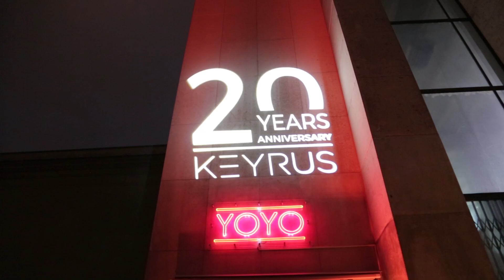Soirée des 20 ans de Keyrus - Short 9/15 - 10.03.2016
Film de la soirée des 20 ans de Keyrus.
Une expérience digitale unique à Paris.